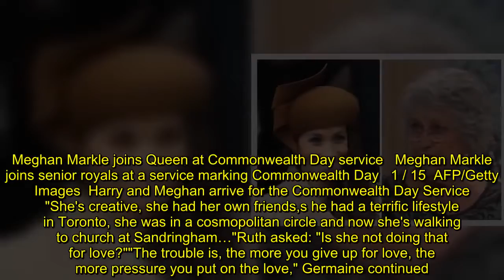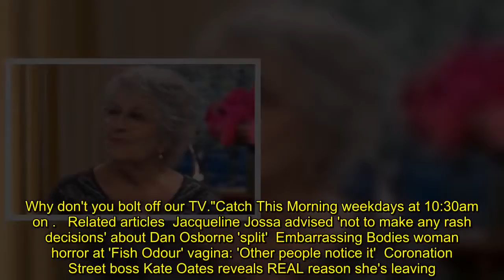This Morning guest SLAMS Meghan Markle's 'cow turd hat' in passionate rant